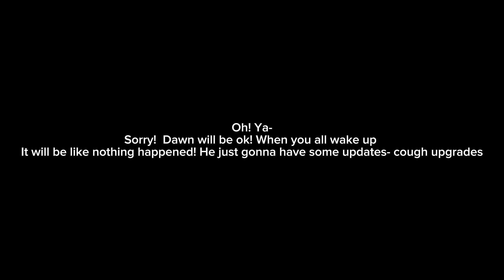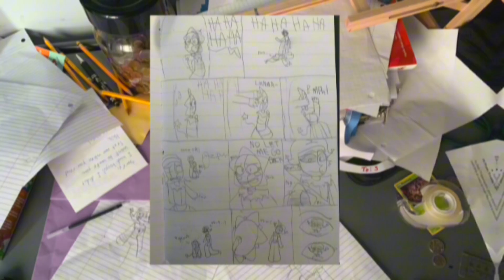The end!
End of season one
I ain’t ending this stuff it’s to much fun!
Anyways while y’all wait for season two I will be posting about another au